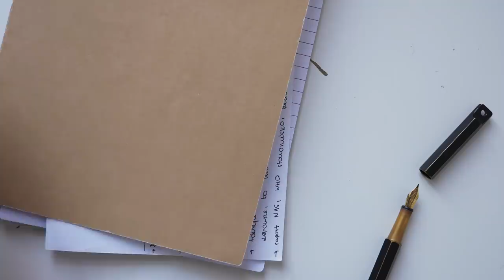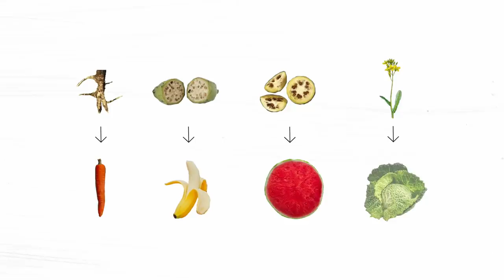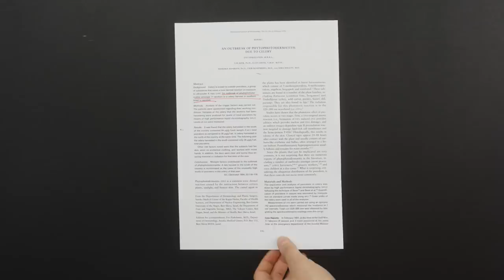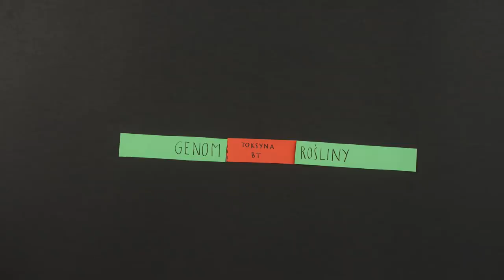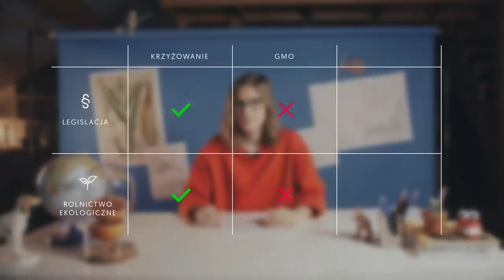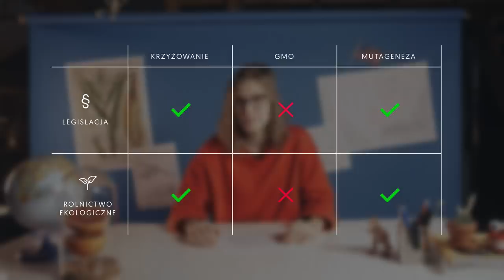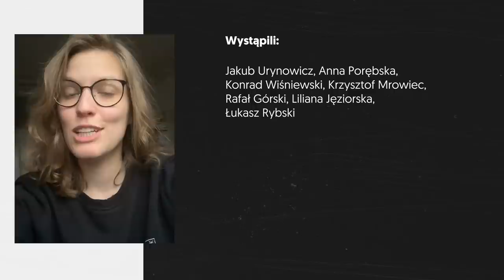Żywność GMO nie jest naturalna. A która jest? | UNFOLD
UNFOLD to nowa seria na kanale, w której przyglądamy się sprawom z wielu różnych perspektyw i zadajemy pytania, na które nie zawsze da się znaleźć proste odpowiedzi. Zobacz więcej

Produkcja: Kasia Gandor, Maciek Szczerba.